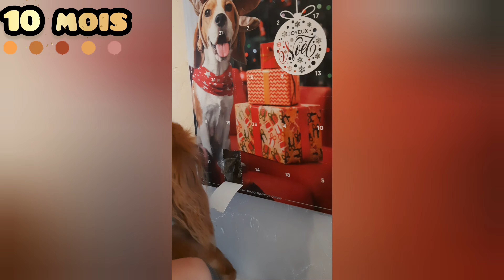Croissance du Cavalier King Charles (évolution mois après mois de sa première année)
Dans cette vidéo, je vous invite à découvrir la croissance de ma chienne Cavalier King Charles, Prada, depuis ses premiers jours à la maison à 2 mois jusqu'à son premier anniversaire. Vous verrez comment elle est passée de ce petit chiot curieuse et pleine d'énergie à une magnifique jeune adulte, toujours aussi joueuse et affectueuse.

Ce montage est un voyage à travers ses moments les plus mignons, ses premières découvertes, ses jeux préférés,... Vous pourrez voir comment son caractère s'est développé au fil des mois, tout en conservant ce charme irrésistible qui fait craquer tous ceux qui la rencontrent.

00:00 évolution à 2 mois Cavalier King Charles
00:44 évolution à 3 mois Cavalier King Charles
01:13 évolution à 4 mois Cavalier King Charles
01:47 évolution à 5 mois Cavalier King Charles
01:51 évolution à 6 mois Cavalier King Charles
02:31 évolution à 7 mois Cavalier King Charles
03:16 évolution à 8 mois Cavalier King Charles
03:57 évolution à 9 mois Cavalier King Charles
04:18 évolution à 10 mois Cavalier King Charles
04:39 évolution à 11 mois Cavalier King Charles
05:03 évolution à 12 mois Cavalier King Charles